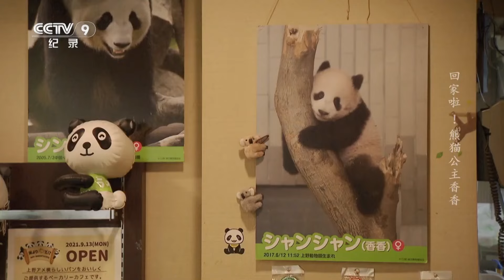“卡顿”大熊猫“香香”的吃播现场！“吃播大美熊”上线了！听它嚼竹子的声音 看它没停过的腮帮子 是不是很治愈？《回家啦！熊猫公主香香》【CCTV纪录】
■□节目简介■□
《回家啦！熊猫公主香香》是由中央广播电视总台与日本放送协会(NHK)联合制作的，通过记录旅日大熊猫香香回国旅程，展现中日两国民众对于熊猫的热爱，以及中日两国民间友好交流的愿景。